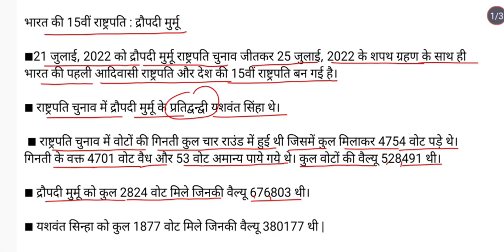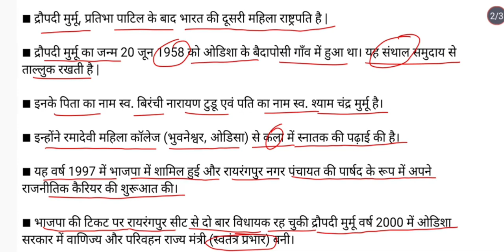भारत की 15वी राष्ट्रपति-द्रौपदी मुर्मू (संपूर्ण जानकारी)competitive exam's like SSC,CGL,MTS,RRB etc.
भारत की 15वी राष्ट्रपति:- द्रौपदी मुर्मू (संपूर्ण जानकारी बहुत ही आसान भाषा में)

~Laksh Singh